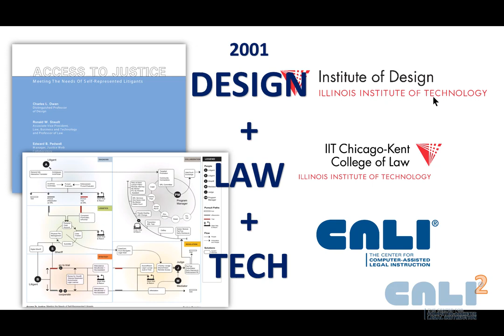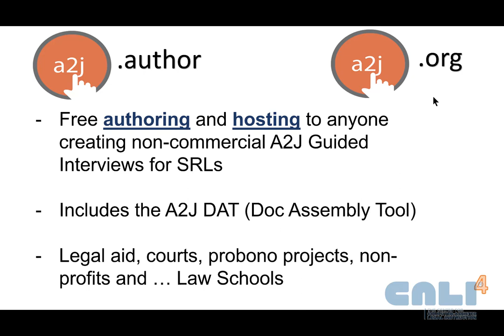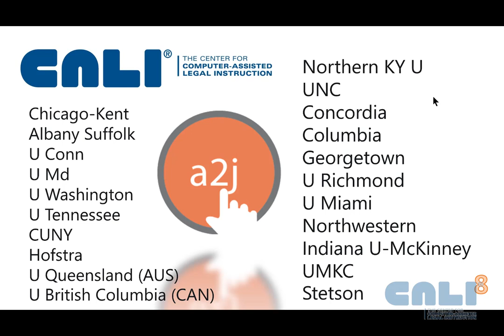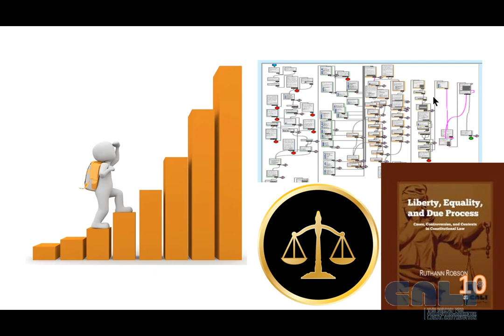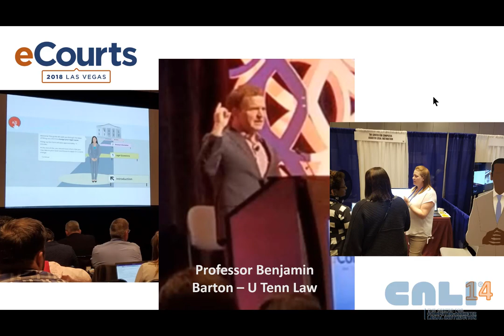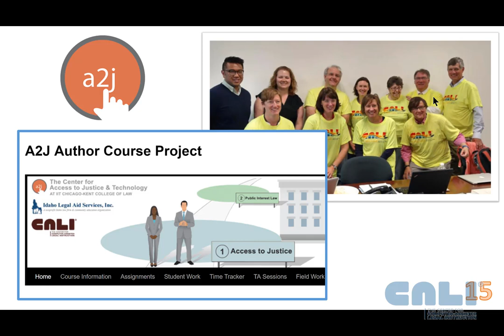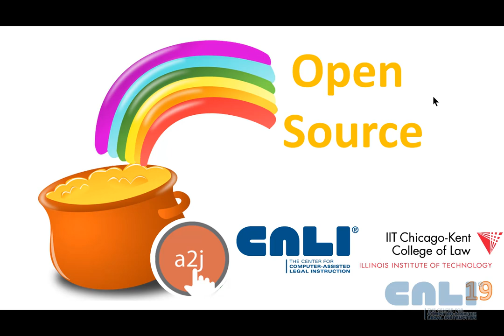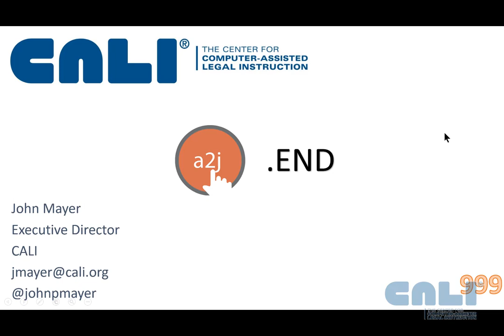20190119 JohnMayerIgnite A2Jorg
John Mayer's Ignite Presentation "Introducing A2J.ORG" at LSC's Innovations in Technology Conference, New Orleans, January 10, 2019.